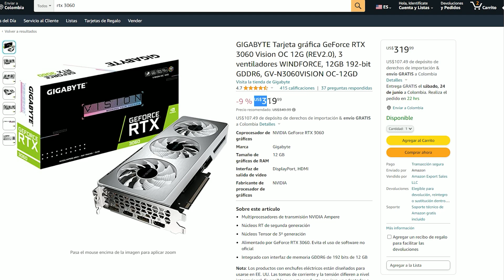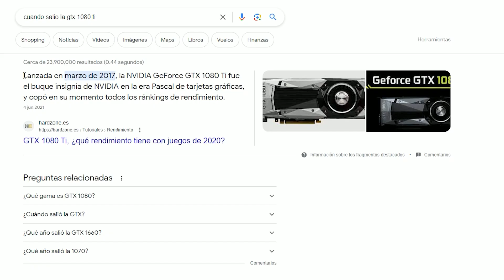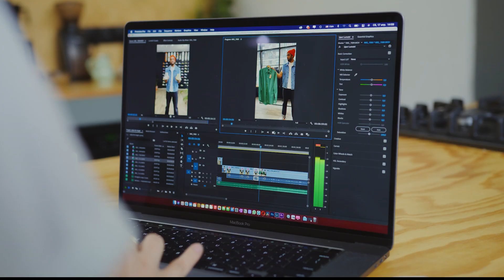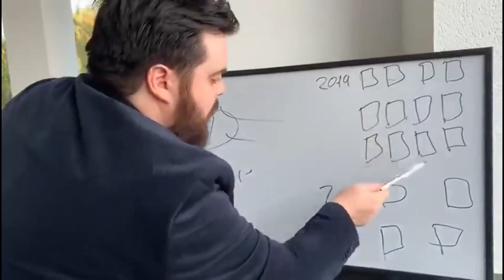NO COMPRES LA RTX 3060 EN 2023 POR ESTO | ¿vale la pena la rtx 3060 en 2023?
NO COMPRES LA RTX 3060 EN 2023 POR ESTO...

En este video hablaremos de la rtx 3060 Una Grafica que salió  hace dos años, veremos como rinde actualmente, su precio y determinaremos si vale la pena comprar la rtx 3060 en 2023; antes de comprarte una RTX 3060 mira esto

Espero disfrutes el video, ten un GRAN DIA